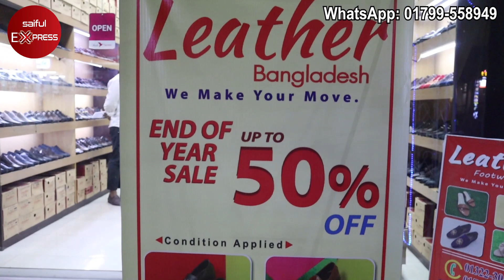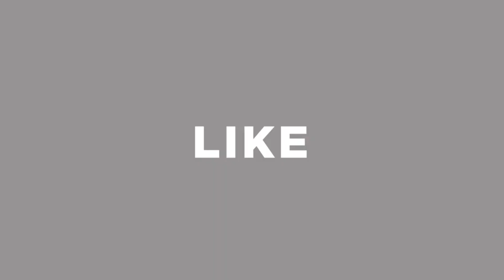৫০% ডিস্কাউন্টে অরিজিনাল চামড়ার জুতা | original leather shoes in bd 2021 | Leather Boot/Shoes In BD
৫০% ডিস্কাউন্টে অরিজিনাল চামড়ার জুতা | original leather shoes in bd 2021 | Leather Boot/Shoes In BD

Shop Address: Leather Footwear
Mirpur 06, Proshiker Mor, Al Fuad Community Center ar Niche